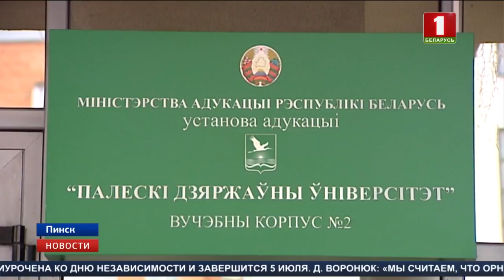Зампредседателя правления Нацбанка встретился со студентами Полесского госуниверситета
Вопросы таргетирования инфляции, подготовки будущих банкиров и урегулирование работы краудфандинговых площадок в Беларуси. Эти и другие темы сегодня звучали в Полесском госуниверситете. Здесь состоялась встреча зампредседателя правления Нацбанка страны Петра Мамановича со студентами факультета банковского дела. Сегодня в Беларуси таких специалистов готовят лишь в Минске и Пинске. А чтобы конкурировать на кадровом рынке, нужно быть не только финансово грамотным, но и владеть иностранными языками, пользоваться IT-технологиями.

Петр Маманович, зампредседателя правления Нацбанка Беларуси: "Национальный банк в перспективе перейдет к режиму таргетирования инфляции. Это совершенно другие, более тонкие механизмы денежно-кредитной политики. Вот мы к этому готовимся. Это значит, что мы должны формировать ожидания инфляционные".

Влада Грабовская, студентка Полесского государственного университета: "Я считаю, что эти встречи полезны не только для нас, студентов, которые разбираются в этой специальности, но и для обычных людей, обывателей. Мы в том числе совместно с Национальным банком проводим такие встречи, на которых мы рассказываем азы, по которым обычные люди смогут ориентироваться в финансовой сфере".

На факультете банковского дела в Полесском госуниверситете сегодня обучаются свыше полутора тысяч студентов. В этом году впервые состоится набор по двум новым специальностям - межкультурные коммуникации и аналитики-экономисты.